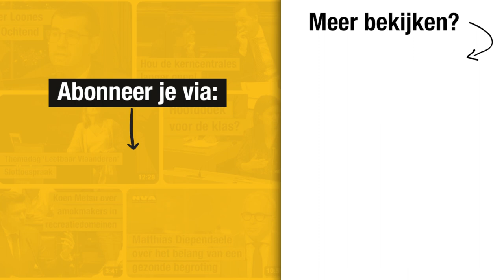Peter De Roover: 'Volgende regering zal puinhopen van De Croo moeten opruimen'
Kamerfractievoorzitter Peter De Roover bevraagt in het parlement (13/04/2023) premier De Croo n.a.v. het dramatische IMF-rapport over België.